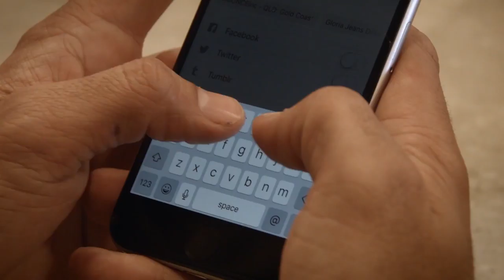Social Media Marketing insights Ep9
Darrin chats with Maximus PR Director Sarah Broad about social media marketing.